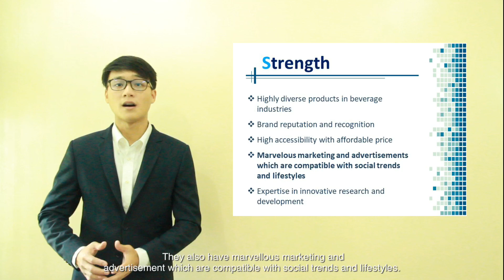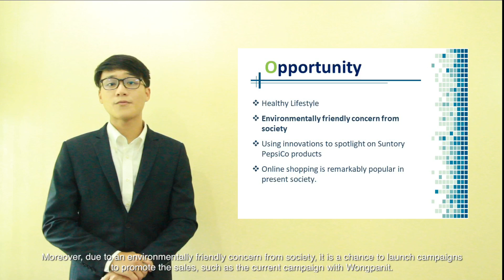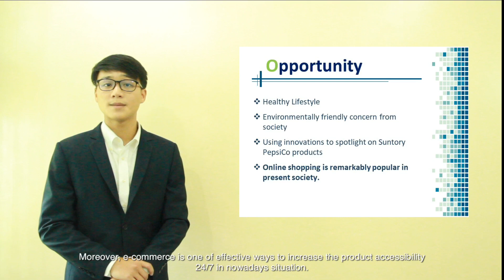SWOT analysis on Suntory PepsiCo products (Management Trainee Program 2020)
Hello everyone,

My name is Supanat Hanprerakriengkrai,
And here is the SWOT analysis on Suntory PepsiCo products in my perspective.
We are very grateful for your feedback
and if you have any questions please comment here.